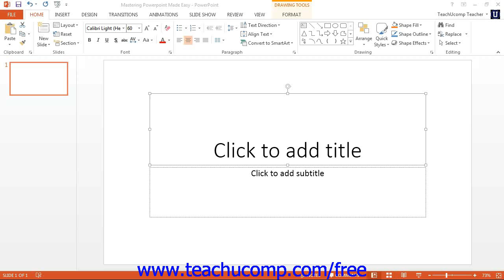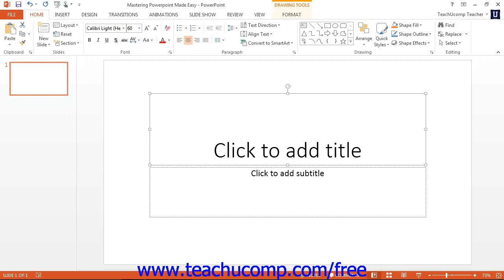PowerPoint 2013 Tutorial Touch Mode-2013 Microsoft Training Lesson 1.9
Learn about the touch mode in Microsoft PowerPoint - the most comprehensive PowerPoint tutorial available. Visit us today!